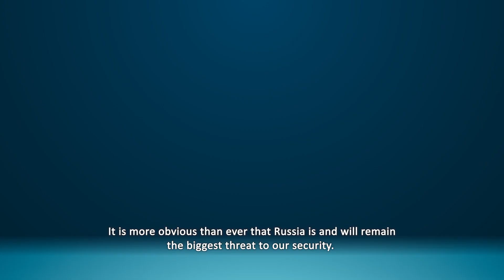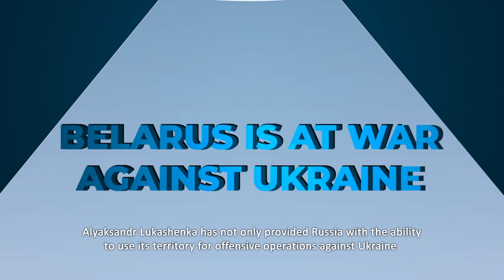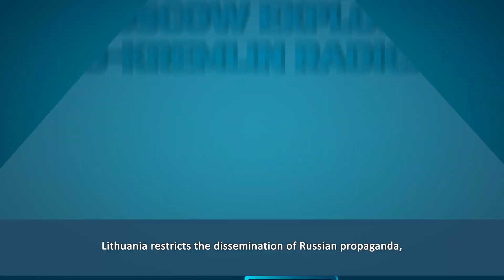National Threat Assessment 2023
The State Security Department of Lithuania and the Second Department of Operational Services under the Ministry of Defence present the eighth assessment of threats to national security, which presents trends in the security situation of Lithuania region.